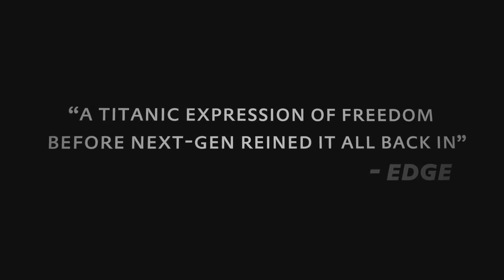5 jogos mais VENDIDOS do PS2!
O PS2 é o console mais vendido da história! E pra ter chegado nesse título, ele precisou da ajuda de vários jogos. Vamos ver hoje os 5 que mais foram vendidos!

ENTRE EM CONTATO COM A GENTE:

Cadastre agora!